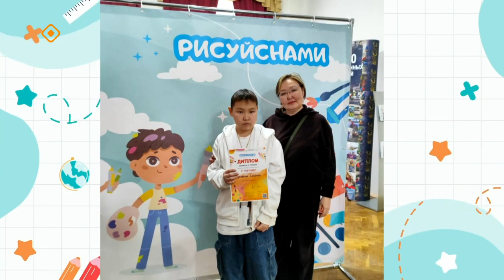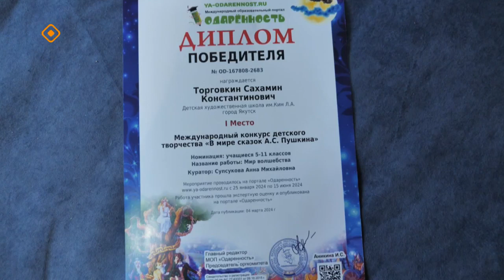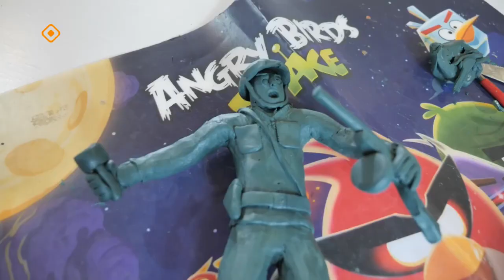«Сайдыс»: Хайдах тыс имитэбит? (11.06.24)